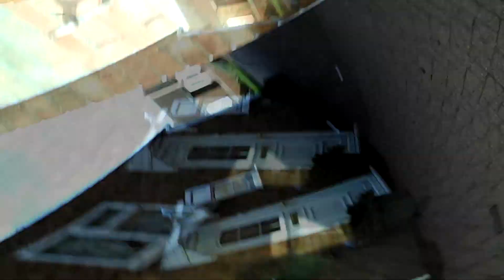Practising Flying My Drone And Loads Of Crashes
I thought I'd have some fun and take my Drone out to the street... Lol the wind didn't help but I'm not very good at it yet!